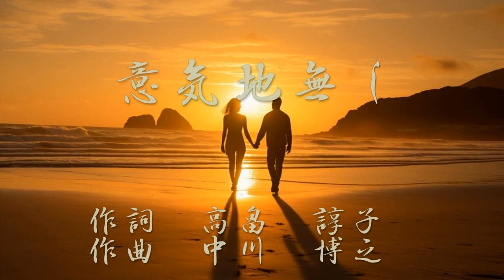意気地無し（尺八のみです）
作詞　高畠諄子　　　　作曲　中川博之